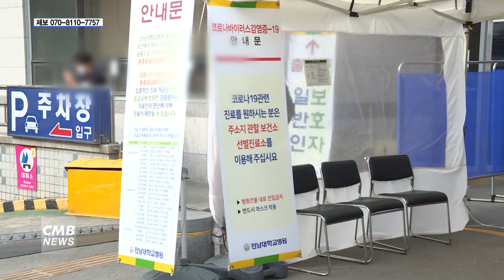[광주뉴스] 전남대병원, 코로나19 방지 병문안 엄격 통제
CMB 광주방송